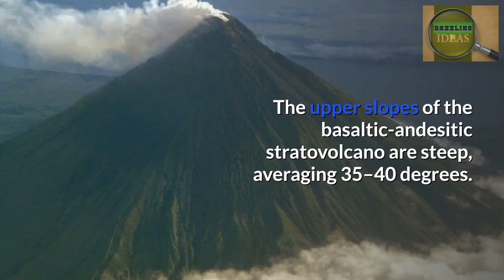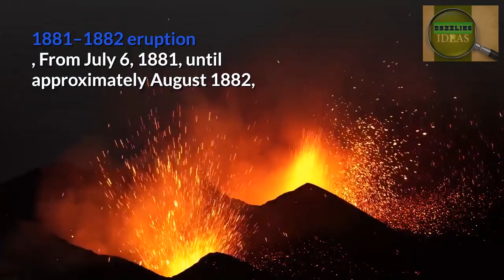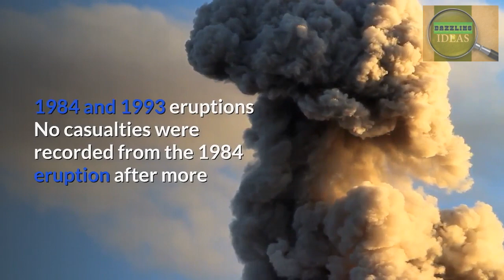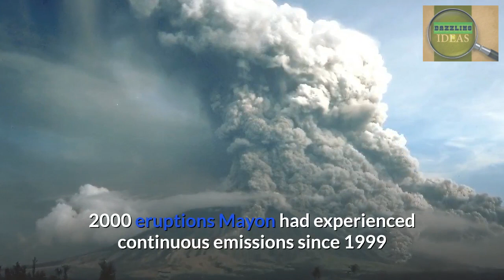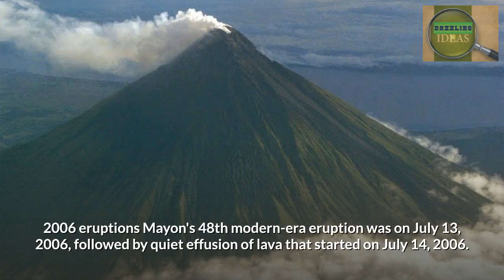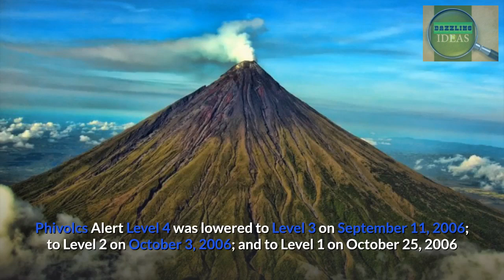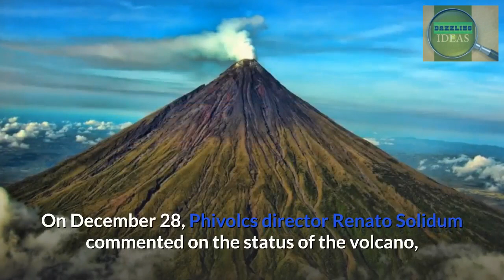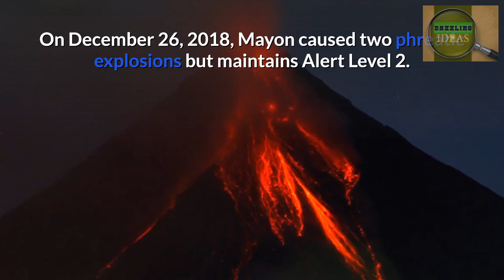Mayon Volcano Eruption History from year 1616 to 2020 Update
In this video, you will learn the eruption history of Mayon Volcano from its first eruption up to its present volcanic activity in 2020.
mayonvolcanoeruptionhistoryfrom1616 CCHeres a quick rundown of the 24 active volcanoes according to PHIVOLCS
 Babuyan Claro
Banahaw
Biliran
Bud Dajo
Bulusan
Cabalian
Cagua
Camiguin de Babuyanes
Didicas
Hibok-hibok
Iraya
Iriga
Isarog
Kanlaon
Leonard Kniaseff
Makaturing
Matutum
Mayon
Musuan
Parker
Pinatubo
Ragang
Smith
Taal
The number of people displaced by an erupting volcano in the Philippines soared to more than 61,000 by Jan. 24, after two eruptions. The  lava as high as 700 meters and ash 3 kilometers up in the air. The second eruption happened on Tuesday, producing an ash column at least 5 kilometers high. Mount Mayon, located about 330km southeast of the capital Manila, is considered to be the most volatile of the Philippines' 22 active volcanoes.

The Philippines is part of the Pacific "Ring of Fire" islands that were formed by volcanic activity. Mount Mayon has erupted over 50 times in the past 500 years and the most deadly eruption was in 1814, when the ashes buried a small town, killing more than 1,000 people.